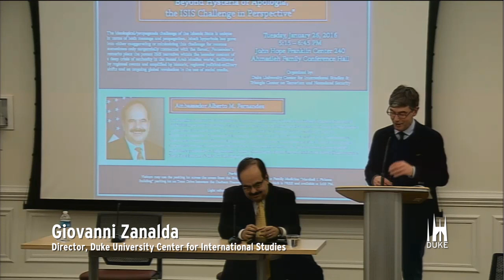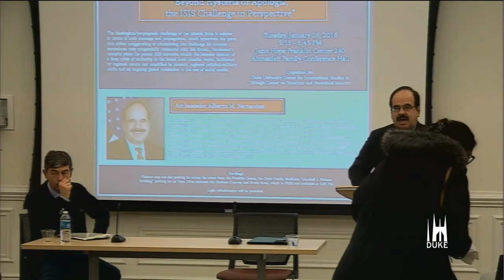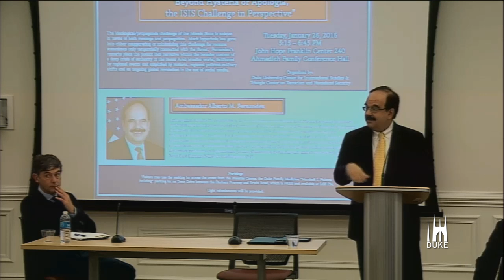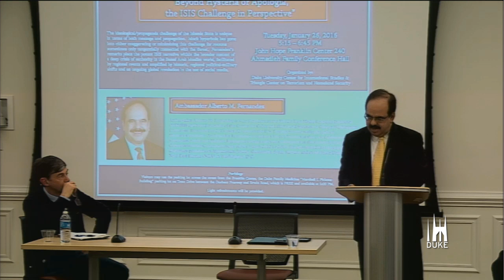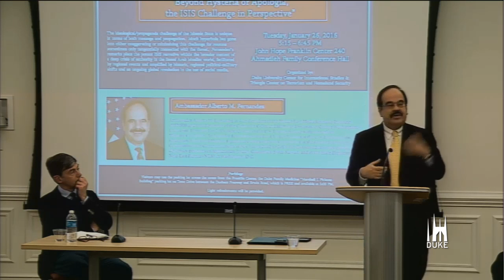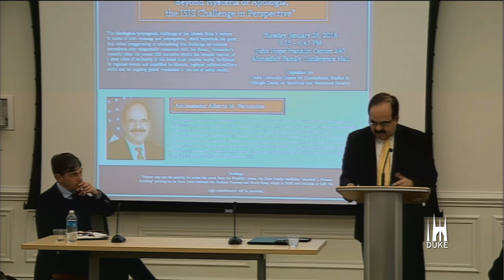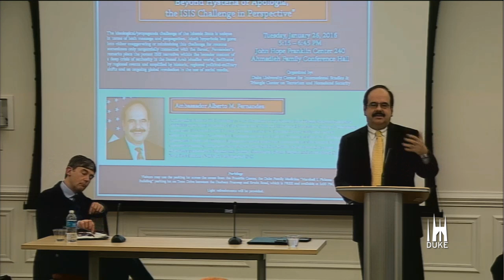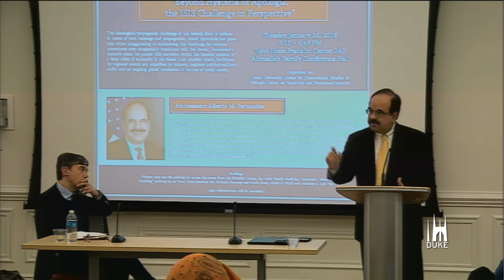Beyond Hysteria or Apologia, the ISIS Challenge in Perspective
The ideological/propaganda challenge of the Islamic State is unique in terms of both message and propagation.  Much hyperbole has gone into either exaggerating or minimizing this challenge for reasons sometimes only tangentially connected with the threat.  Fernandez’s remarks place the potent ISIS narrative within the broader context of a deep crisis of authority in the Sunni Arab Muslim world, facilitated by regional events and amplified by historic, regional political-military shifts and an ongoing global revolution in the use of social media.

Ambassador Alberto M. Fernandez is Vice-President of the Middle East Media Research Institute (MEMRI) and board member of the Center for Cyber and Homeland Security at George Washington University. He retired in 2015 after 32 years in the U.S. Foreign Service with the rank of Minister-Counselor. Ambassador Fernandez served as Chief of Mission at the U.S. Embassies in Khartoum, Sudan and Malabo, Equatorial Guinea and was Coordinator at the Center for Strategic Counterterrorism Communications (CSCC) from 2012 to 2015. He also served in senior public diplomacy positions in Afghanistan, Jordan, Guatemala, Syria, Kuwait, and in the State Department’s Near East Bureau (NEA) in Washington, D.C.